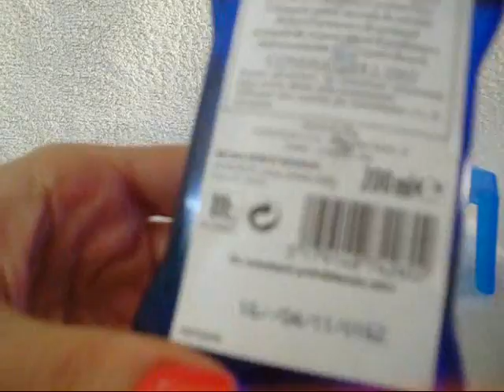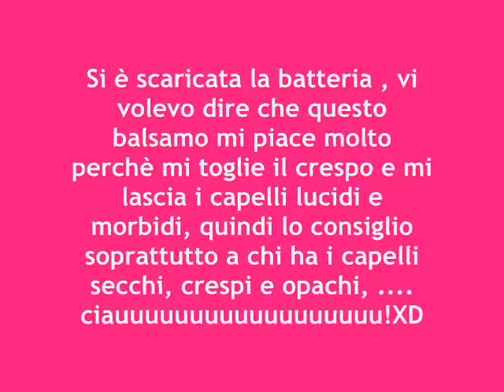Fare il BALSAMO allo Yogurt e fiori d'ARANCIO per Capelli più lisci e meno crespi!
Altra ricettina balsamo naturale semplicissima come quella al cioccolato che vi è piaciuta tanto, questo mi fa i capelli davvero più lisci e meno crespi, non è da fare ogni volta che ci si lava i capelli, ma ogni tanto è ottimo!
Ingredienti:
Yogurt 3 cucchiai
aroma fiori d'arancio 2 cucchiaini
succo limone 1 cucchiaino
amido di riso 1 cucchiaino
balsamo ecobio 2 cucchiaini (facoltativo)